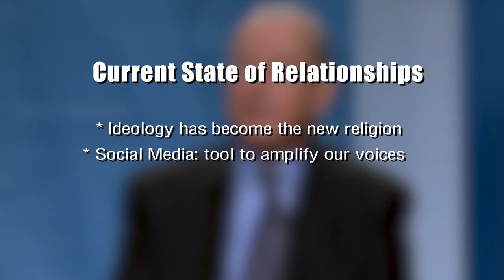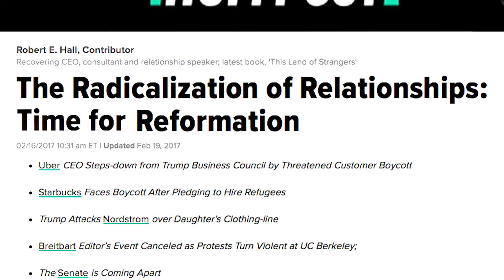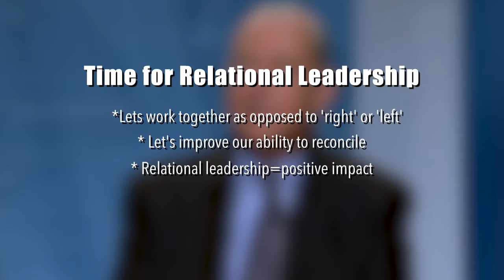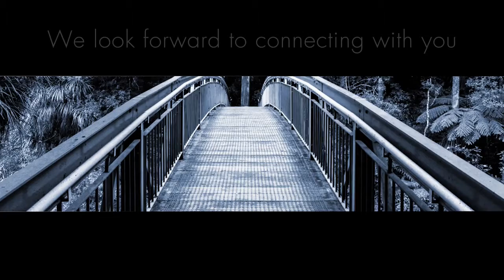McCuistion interview of Robert E.Hall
Robert Hall is a noted author, consultant, and speaker on relationships.  As cofounder and CEO of a 200-person education and software company with offices in the U.S., Canada, Latin America, U.K., South Africa, and Australia, he consulted for 20-plus years with major corporations on customer and employee relationships. He has authored 100-plus published columns, articles, and research studies on the topic of relationships and his latest book focuses on the how the decline of relationships is impacting major social issues such as poverty, education, global competitiveness, political gridlock, cultural divide and health. Robert's call is for a new relational leadership to emerge.  Video courtesy of McCuistion Productions/ The McCuistion TV program.